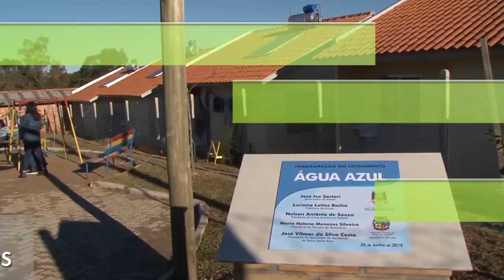Semana no Piratini: confira as principais notícias do Executivo